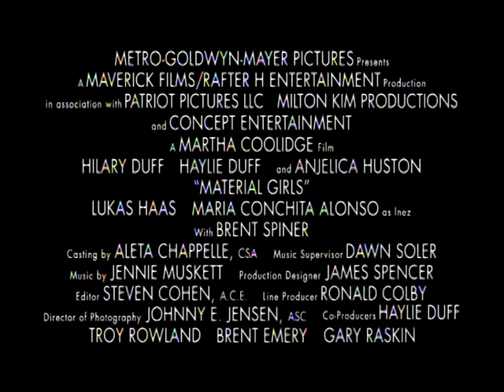Material Girls - Trailer